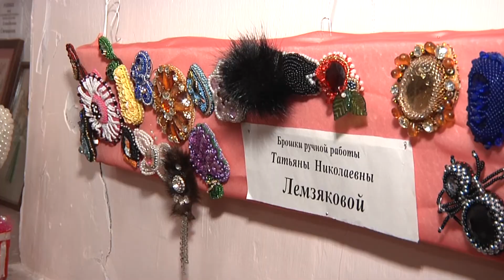Корнепластика, вышивка, украшения ручной работы: выставочный зал приглашает на новую экспозицию